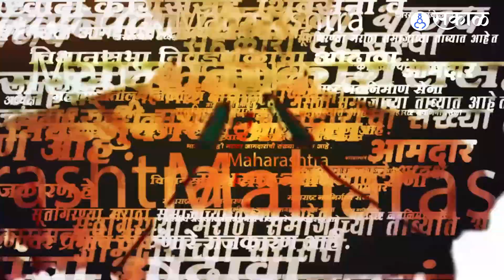Rakshabandhan Special | राजकीय मंडळींनी कसा केला रक्षाबंधन साजरा | Sakal Media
आज रक्षाबंधन, भाऊ आणि बहिणीचा हक्काचा सण. या सणाच्या निम्मिताने राजकीय मंडळींनी देखील आपलं रक्षाबंधन जोरदार साजरी केलं. या राजकीय मंडळींचेच व्हायरल फोटो आणि व्हिडिओ.